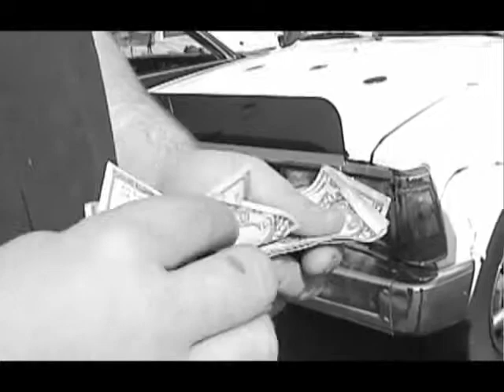My Memphis - Craig Brewer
Craig Brewer
Filmmaker ...Wild Bill's anyone?

The My Memphis Web Series:
Memphians themselves are the major focus of this project, for these are the individuals that make our city an exceptional place to live. We highlight the people, places, and events-the entertainment, lifestyles, sports, nightlife, and community-that make Memphis a distinguished city.